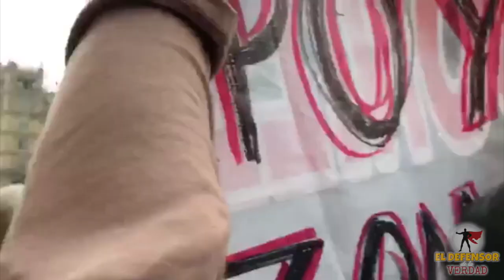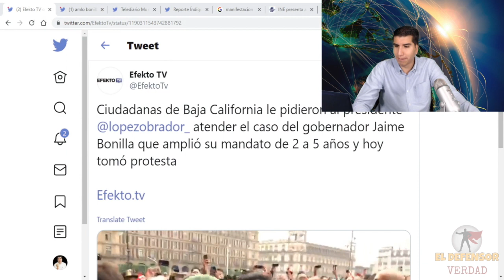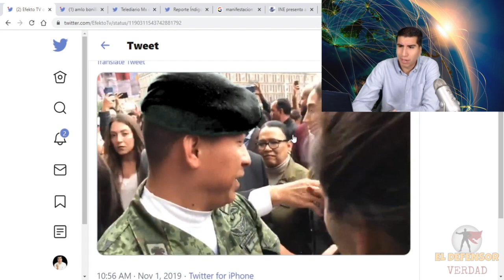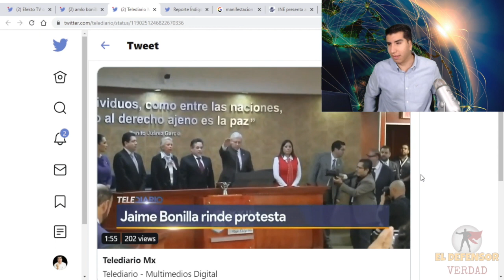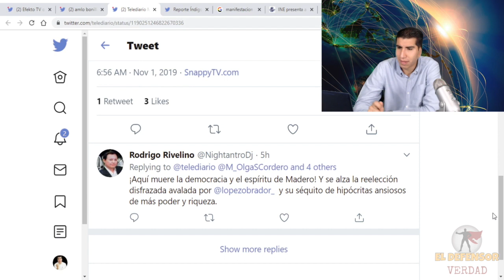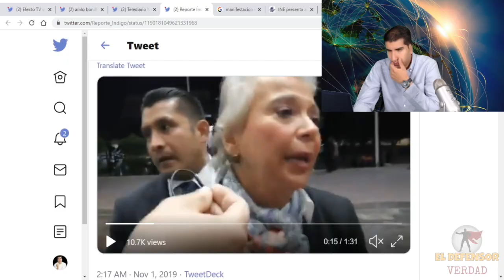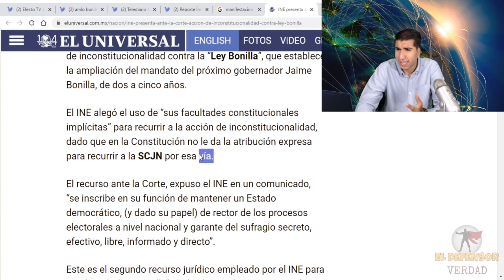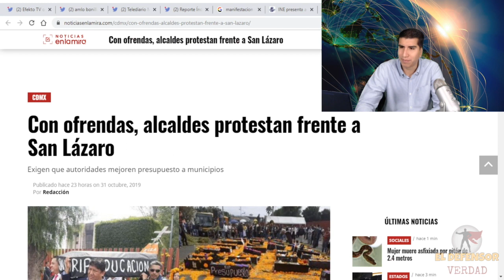Ponen Un 4 a AMLO Afuera De Palacio y Lo Obligan a Refugiarse Ante Reclamos: Ciudadanos Lo Defienden